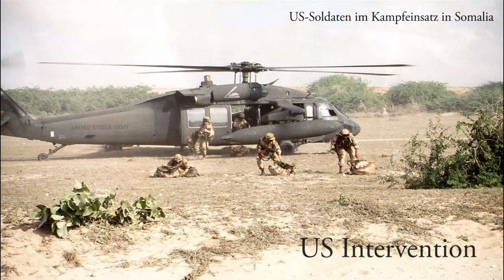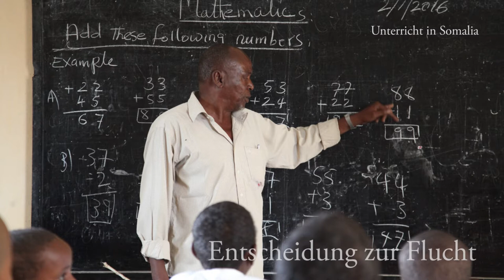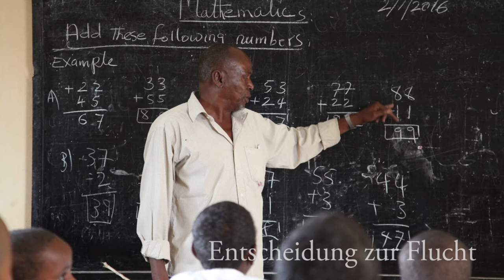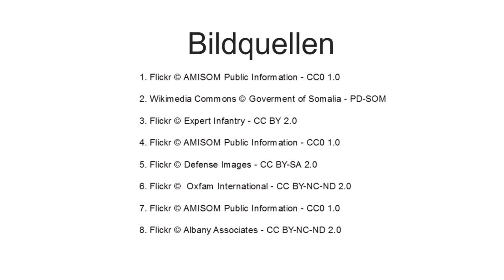Faysal berichtet über seine Flucht und das Leben in Somalia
Faysal aus Somalia ist Lehrer für Englisch und unterrichtete unter anderem auch an der Universität in Baardheere. Außerdem war er in einer zivilgesellschaftlichen Organisation beschäftigt. Die Terrormiliz Al-Shabaab unterstützte seine Tätigkeiten nicht und drohte ihm mit dem Tod.

Die Kindheit und das Leben Faysals waren bis zu seiner Flucht vom Krieg geprägt. Faysal war knapp ein Jahr alt, als das Siad Barre Regime zu Fall gebracht wurde.  In Erzählungen berichtete seine Familie über die grausame Situation und den Kriegszustand, in dem sich Somalia in der Zeit des Siad Regimes befand.

Nach dem Putsch des Siad Barre Regimes stürzt Somalia in politische Anarchie und Bürgerkrieg. Somalia versank im Chaos und der jahrelange Bürgerkrieg hat das Land zerrüttet. Kriegsherren und viele andere Terrormilizen töten willkürlich unzählige Zivilisten. In Somalia haben die Menschen mit vielen Herausforderungen zu kämpfen und sind mit gewaltigen Problemen konfrontiert.  Die illegale Fischerei und Piraterie führt zu starker Überfischung an der Küste Somalias. Auch der Klimawandel und die Dürre haben negative Auswirkungen auf die Landwirtschaft und bedrohen die Existenzgrundlage der Bevölkerung.

Wenn sich Somalia eines Tages stabilisiert, könnte es sich Faysal vorstellen in sein Heimatland zurückzukehren.

Über earthlink eV:
Eine sozial und ökologisch nachhaltige Entwicklung voran zu treiben ist eine der größten und wichtigsten Herausforderungen unserer Zeit. Wir überlassen diese nicht allein der Politik und der Wirtschaft!
earthlink setzt sich ein für eine sozial und ökologisch verträgliche Entwicklung weltweit.

Mit Projekten unterstützen wir die Eigeninitiative von Menschen im Süden, die ihren Lebensraum bewahren und ihre Lebenssituation verbessern wollen.

Unsere Informationsarbeit und Kampagnen hier in Deutschland zeigen die Verantwortung für eine „gerechtere Welt“ auf.

In Kooperationen und Netzwerkarbeit werden Ideen und Erfahrungen vieler Akteure verknüpft, die für eine nachhaltige Entwicklung eintreten.

Parteipolitisch und konfessionell unabhängig finanziert earthlink seine Arbeit aus Spenden, Zuschüssen, Dienstleistungen für Dritte und ehrenamtlichen Leistungen.

earthlink e.V. ist als gemeinnützig anerkannt. Spenden sind steuerlich absetzbar.

Bitte unterstützt unsere Arbeit mit einer Spende!